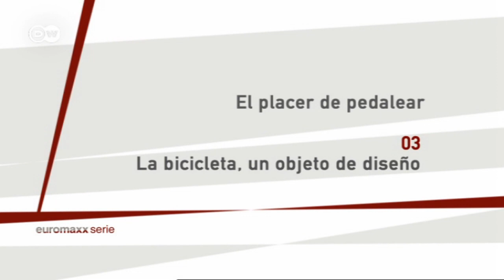Bicicletas de diseño | Euromaxx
La bicicleta es para muchos una expresión de su estilo de vida. Cada vez más diseñadores adaptan sus bicicletas a ciertos estilos o las construyen con materiales renovables como el bambú o la madera.